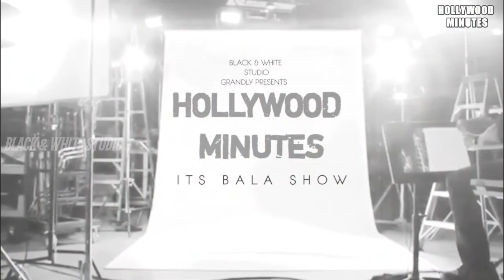Top - 5 Revenge Movies in Tamil Dubbed Hollywood Movies | Hollywood MINUTES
We create videos from the movie trailers and images to give a better content.